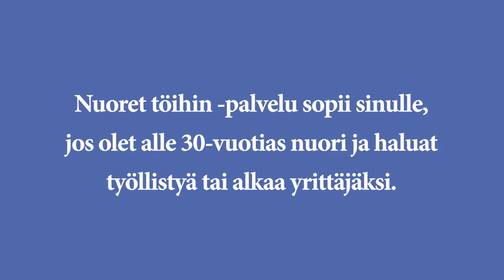Nuoret töihin!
Nuoret töihin -palvelu sopii sinulle, jos olet alle 30-vuotias, haluat työllistyä tai alkaa yrittäjäksi.